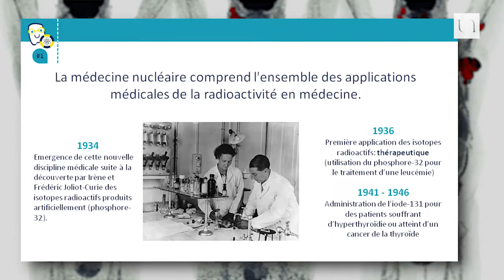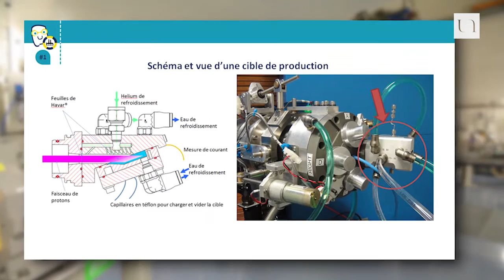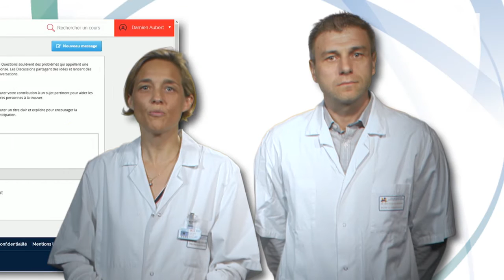Présentation du MOOC "Au coeur de la radioactivité médicale"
Chaque année 35 millions de personnes dans le monde sont diagnostiquées ou soignées grâce à la médecine nucléaire. Elle reste pourtant méconnue du grand public. Pourquoi utilise-t-on la radioactivité à des fins médicales ? Comment est-elle encadrée ? L'Université de Nantes s'est emparée de ces questions sur cette discipline phare de l'établissement et a ouvert un MOOC intitulé "Au coeur de la radioactivité médicale". Ouvert à tous, ce cours sera accessible du 6 mars au 2 mai 2017.

À la croisée de plusieurs disciplines scientifiques, ce MOOC associe des spécialistes de la médecine nucléaire, de la biologie, la physique nucléaire, la radio-chimie et radiopharmacie, mais aussi des sciences de gestion et de la psychologie. Plusieurs experts de ces domaines (issus de l'Université de Nantes, du CHU de Nantes, de l'ICO René Gauducheau, du GIP Arronax, de l'École des Mines de Nantes, du CNRS et de l'Inserm) ont intégré l'équipe pédagogique pour construire ce MOOC, porté par l'Université de Nantes.

Du fait de sa vocation "grand public", aucun pré requis n'est obligatoire pour suivre ce cours. L'interactivité est au programme de ce MOOC avec vidéos, quizz et forum pour faciliter les échanges avec l'équipe pédagogique.